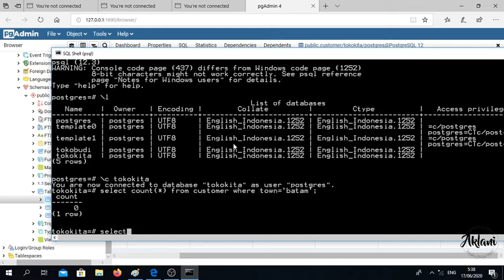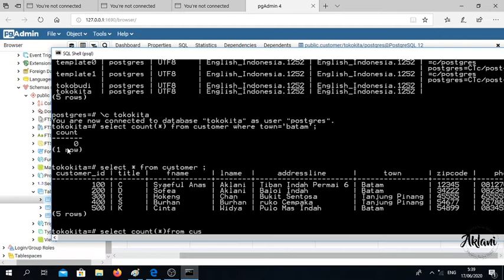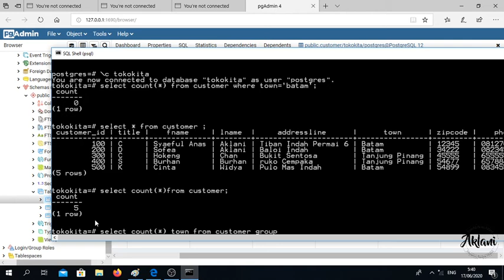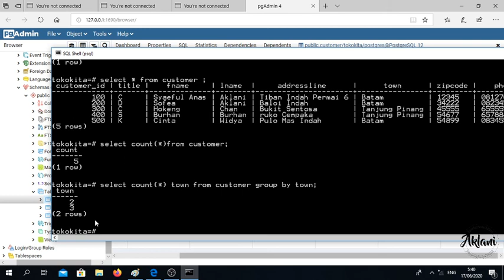SAY - Sistem Basis Data Enterprise Chapter 4.1 Advanced Data Selection - Aggregate Functions